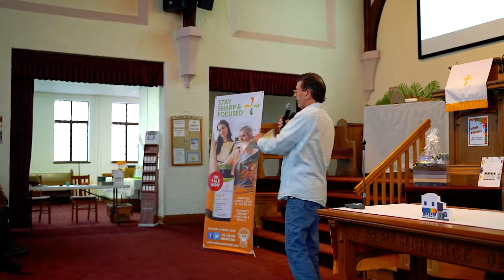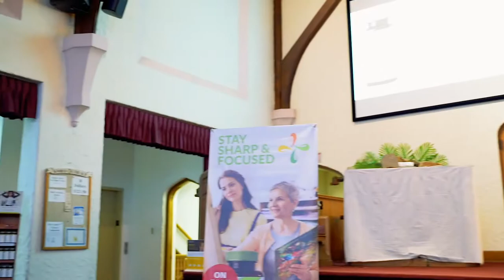Healthy Living Series - Reversing Cognitive Decline